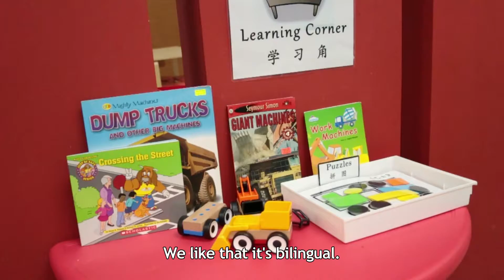Singapore - Own a School